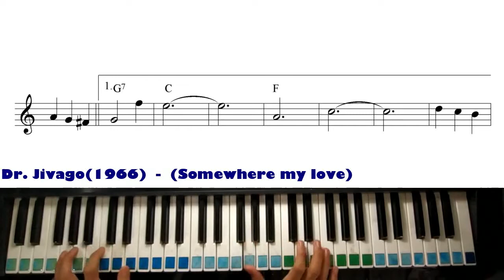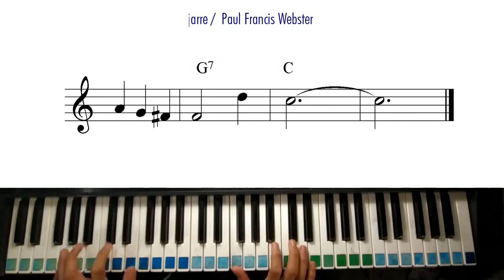Tema de Lara teclado cover keyboard Dr. Jivago partitura Lara's Theme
link:
Non Ho leta - Gigliola Cinquetti